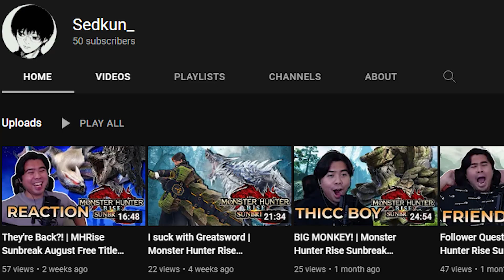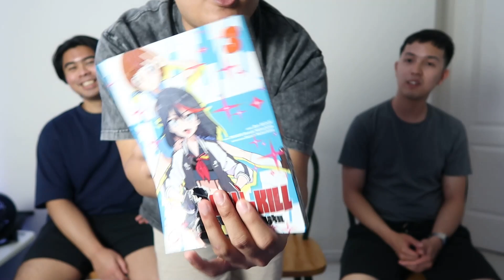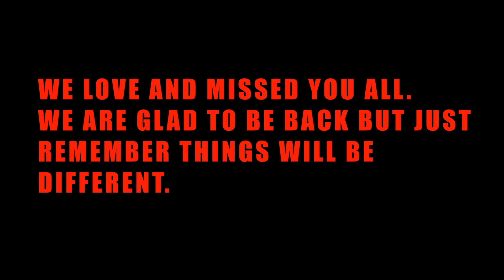WE'RE BACK BUT THINGS WILL BE DIFFERENT.